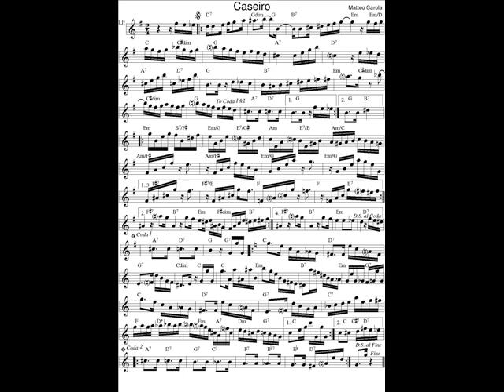DOCE DE CHORO : Caseiro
DOCE DE CHORO : Caseiro - Matteo Carola
29 Jan. 2019 : Je déchiffre tous les jours en exercice un nouveau Chorinho avec mon saxophone en Ut* et je l'enregistre (photo sonore) en version courte (phrases A-B-C-A).

00'00" : Saxophone "Buescher True tone" silver plated 1923 + mouthpiece/bec metal alto Otto Link 7.
03'53" : Saxophone "Conn New wonder, Chu Berry" silver plated 1927 + mouthpiece/bec metal alto Otto Link 7.